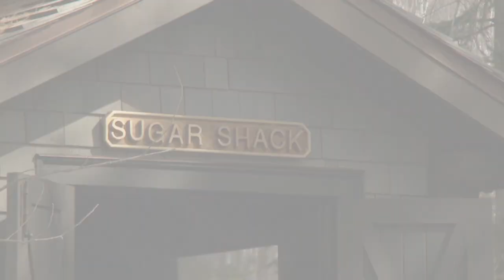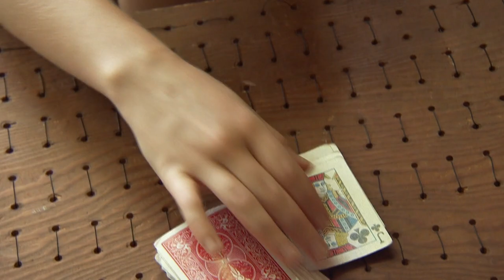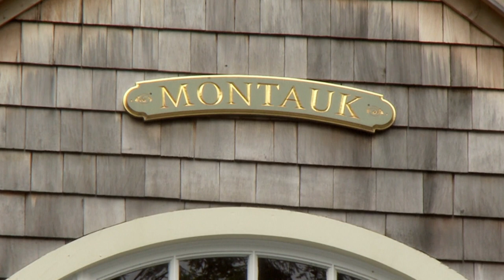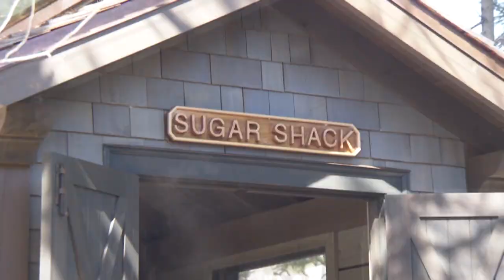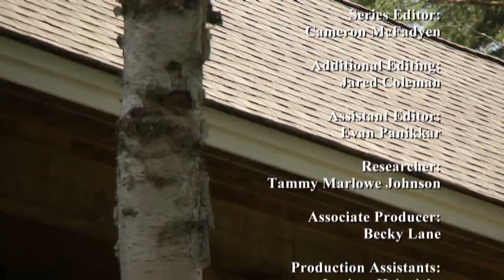What's It Like To Have A Family Cottage For Generations? - My Retreat 106 - Family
Time at the cottage is all about Family, but what happens when your four kids grow up and need their own place? One by one this family has spread out building new cottages on the same lake they grew up on. It’s as if the entire lake is their retreat. Also in Ontario we meet a man who built a 4 season retreat. He makes maple syrup there with his dad and in the spring and is teaching the kids who enjoy this place all year long. .